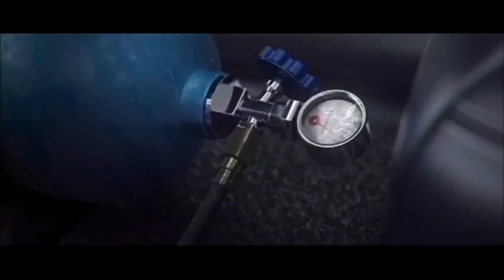THE CREW TRAILER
After his brother gets murdered, Alex teams up with an FBI agent to take down the man who killed his brother

@snatchituponeplaceforyoustoreofficialshoppingsite.com/products/

SUNSET BLISS

CUTSCENES FROM
THE CREW

Lyrics: LBLVNC & Godmode - Power !

[Intro]
I can feel the power, I can feel the power (feel the power)
Yeah, money that is time and hour (time and hour)
So, yeah I better activate the power

[Verse 1]
Imma activate it, gotta make it, gotta chase it
I don't care what they be sayin'
Imma do it now man I be really strafing
I ain't givin up and I ain't givin in
Do it now for the diffidence
I be given the path, I just gotta get it
'Cause I got my mind, those are bigger things
So man, I ain't gonna give in now
I just gonna live this now
I be on the beat Ima kill this stuff real quick
Imma go and take it to town, 'cause I gotta be that king in the ring man
I'm knocking them out man I'm back with the wave
Cause I'm just up on this journey
Just know that I'm just going to say

[Drop]

[Pre-Verse]
I am a monster, therе's some things that I might see
And when I do I could never get no sleep
'Cause I just gotta get it, man, I need be
The thing that I just painted out, man, you won't go see

[Verse 2]
See my vision, I be in it
Imma kill it, Imma take it down
Come in here Imma play it now
Imma killer dog I'm not petting the ball
'Cause I gotta go and get it, man, I really just need it
Tell these guys that they can beat it
Imma get it Imma grab it
Man take it, never receive it
Imma make it mine, I'm explosive like a mine
I've been working every the time, yeah, I do it on the grind
Imma shine Imma shine
Yeah, every single day
Imma kill this competition, because I'm going so insane
Hey, hey
I'm really going so insane
I guess I really went through the pain
But I'm just making my path and I fixed it
Now it's ok
So I ain't gonna waste it, my chance and just my time
So Imma be a monster, Imma kill 'em this is mine, yeah, yeah

[Drop]

[Outro]
Yeah, I am ready to fire, I got a million desires
That I just need to go achieve, I just need to acquire
So I've been climbing up this ladder
Yes I'm going up higher
I need to do it 'till the day that I might retire

jdm NCSMUSIC bysunsetbliss snatchituponeplaceforyouu snatchituponeplaceforyou by sunset bliss#SNATCH IT UP ONE PLACE FOR YOU By SUNSET BLISS